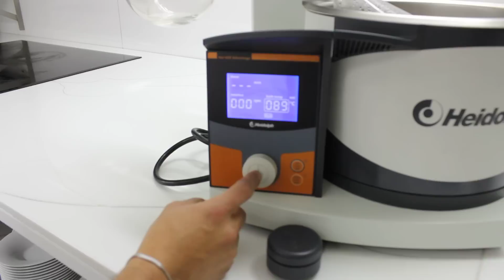Juanma nos explica la técnica de rotovaporación - elcielo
El chef Juanma nos explica como extraer la esencia del sabor a tierra con la técnica de rotovaporación en el restaurante El Cielo - Bogotá.